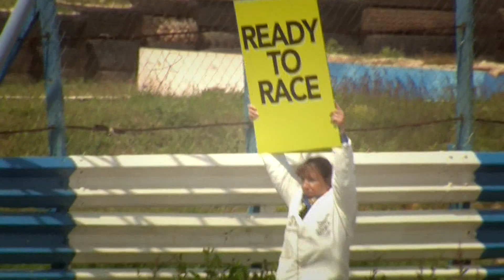Anton Marklund RallycrossRX Hungary